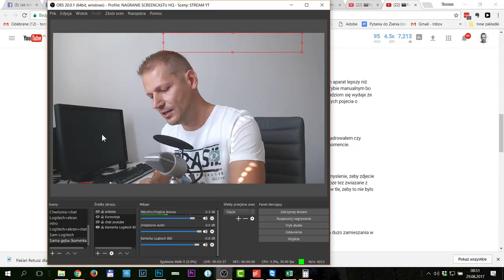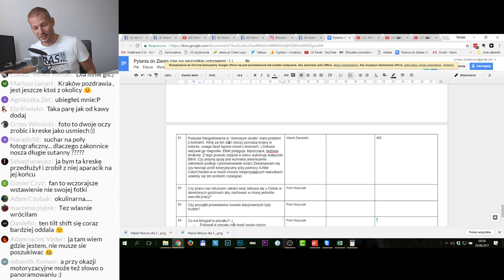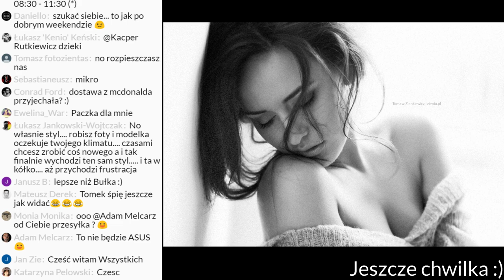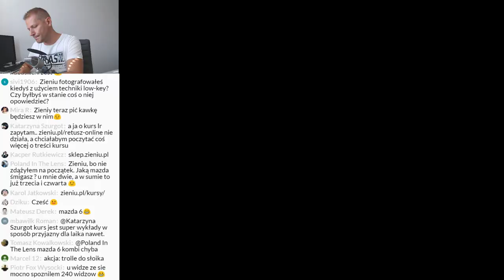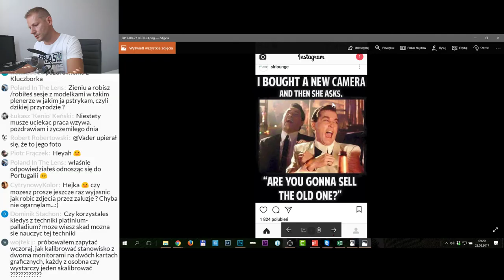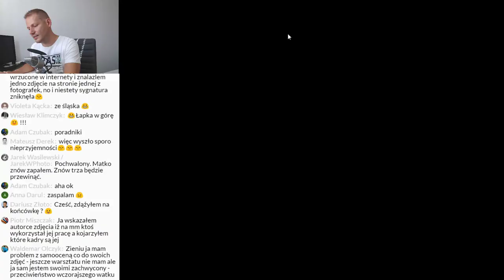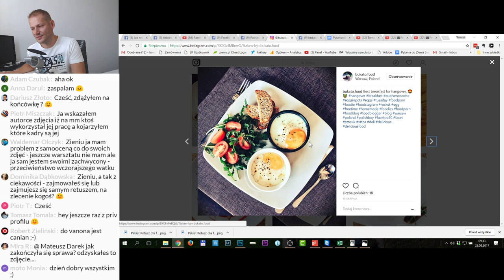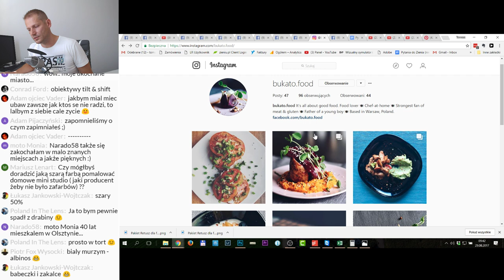W jakich warunkach retuszować? Fotografia kulinarna smartfonem i o czasie w życiu 📷Foto kawka☕️#23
Foto-kawka LIVE, czyli spotkanie fotopasjonatów, przy kawce. Luźna formuła, gdzie gadamy dookoła fotografii, i trochę o grupie "Jak robić lepsze zdjęcia" ➜

W tej fotokawce:
- w jakich warunkach retuszować zdjęcia? Czy muszą być jednolite?
- Jaki projekt foto zrealizowałbym gdybym miał nieograniczony budżet?
- czy kupiłbym Nikon D850? i dlaczego kupiłem D810 mając D800
- przykładowe setup'y na fotografię kulinarną ➜ i czego możesz się z tego nauczyć przy fotografii osób?
- spostrzeżenie o czasie wg Tomasza Mann'a (Czarodziejska góra), i co warto w życiu robić (wg Tomasza Zienkiewicza)
- unboxing kubka od Kai'a @simplypics_photography ➜ . Thank you!
- kurs retuszu w Photoshopie. Do końca sierpnia uruchamiam sprzedaż. Rabaty dla wszystkich, którzy mają już kurs z LR lub kupią pakiet LR+PS ➜

Pytania na które odpowiadam:
1. Piotr - Czy praca nad retuszem całości sesji odbywa się u Ciebie w określonych godzinach aby zachować w miarę jednolite warunki pracy?

2. Piotr - Czy początki prowadzeniu kursów stacjonarnych były trudne?

3. Karolina - Co robiłbyś i jaki projekt zrealizowałbyś gdybyś miał nieograniczony budżet?

4. Czy da się skalibrować 2 monitory podłączone do 2 kart graficznych?

Kogo jeszcze nie ma to dołączcie do grupy wsparcia:
★☆★ GRUPA "JAK ZROBIĆ LEPSZE ZDJĘCIA?" NA FB  ★☆★

UWAGA: cały czas trwa promocja na kurs retuszu dla fotografów. SEZON 1: LIGHTROOM

Powstaje też SEZON 2: PHOTOSHOP
Znajdziesz go tutaj (możesz się zapisać po info gdy będzie gotowy):

Dla osób które mają już, lub kupią SEZON 1: na pewno będę miał zniżki za 'pakiet'

★☆★ Potrzebujesz monitora, lub modyfikator? Mam dla Was rabaty ★☆★

★☆★ CHCESZ WESPRZEĆ KOLEJNE VLOGI I DOŁĄCZYĆ DO PATRONÓW? ★☆★